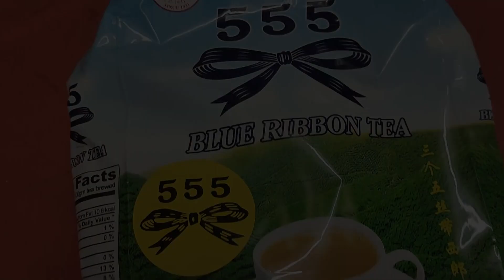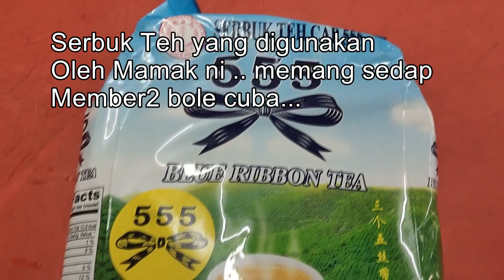Rahsia buat Teh Tarik dan maggi goreng Mamak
belajar macam ne Teh tarik sedap ..apa teh yang dia guna ..semua ada dlm video ni